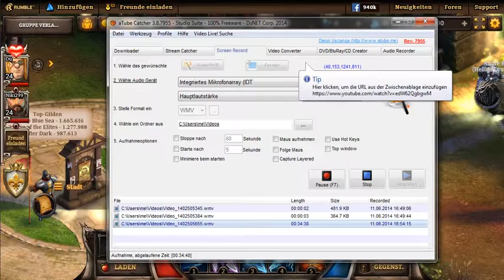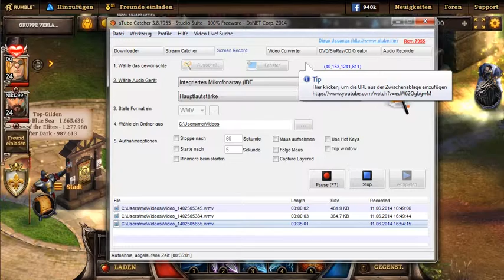Let´s Play Together KingsRoad 10 Das Ende naht (German/Tami Plays)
Hoffentlich gefällt euch dieses Video denn mir macht es Spaß mit Niklas KingsRoad zu spielen.